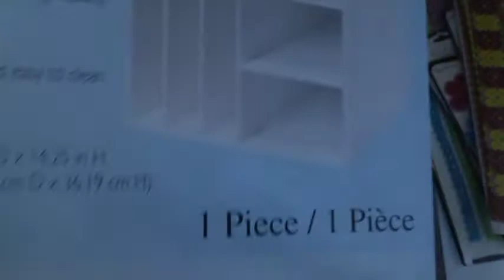michael's memorial day haul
it's memorial day in the states and i had a coupon for 25% off of my ENTIRE purchase INCLUDING sale items. so i went a little crazy at michaels, and bought tons of stuff.